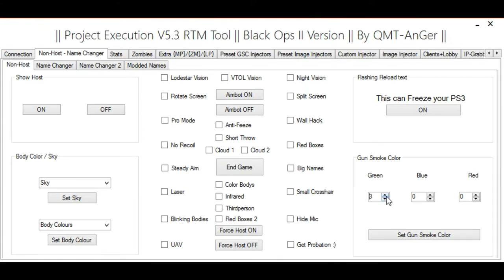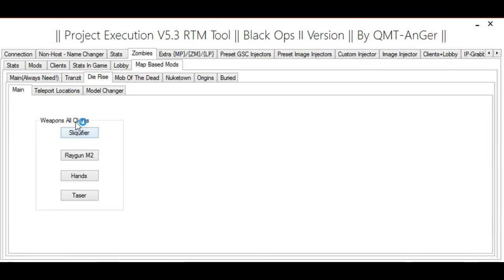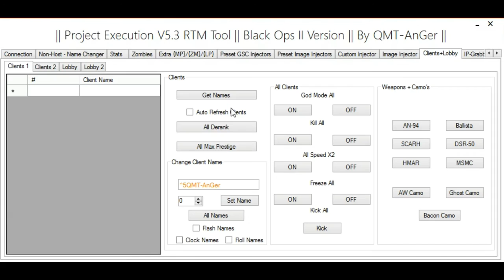BO2 *INSANE* BIGGEST!!! RTM TOOL FOR BLACK OPS 2 + Download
★Tool By
►QMT-AnGer
★Download By Me
► Mediafire (adf.ly Link)

★Buy Mods From My Mods Services (PS3,PS4 ONLY!!)
 ►Cod4,waw,Mw2, Bo1, Mw3, Bo2, Ghots, Aw, Gta5